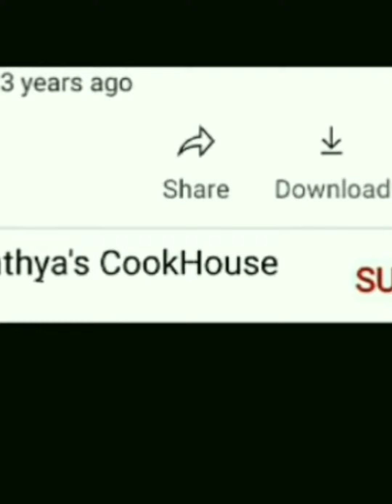అమ్మమ్మ నేర్పిన ఆవా పెట్టిన అరటికాయ కూర కేవలం 10నిమిషాల్లో